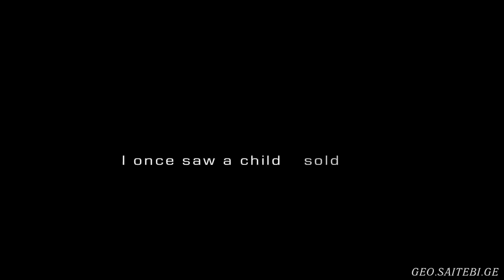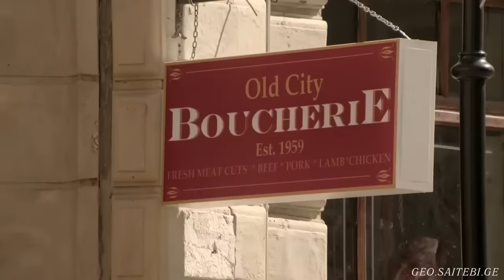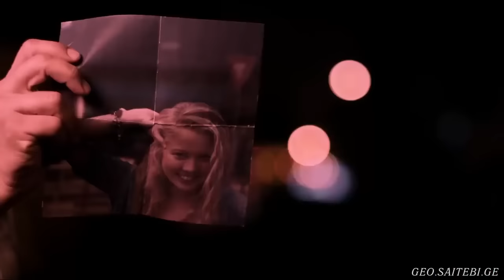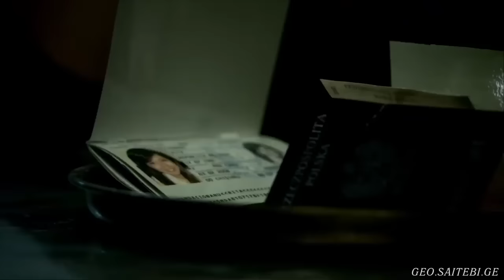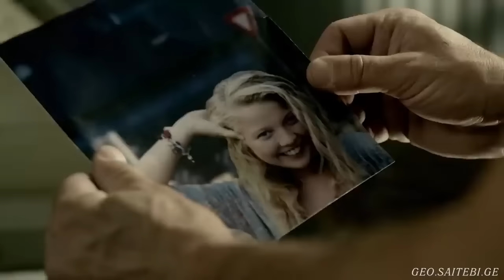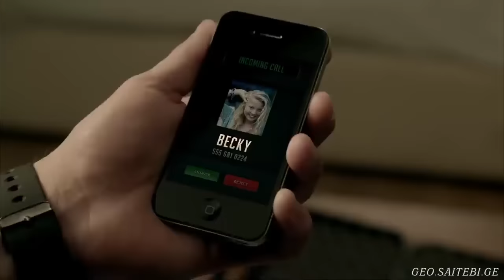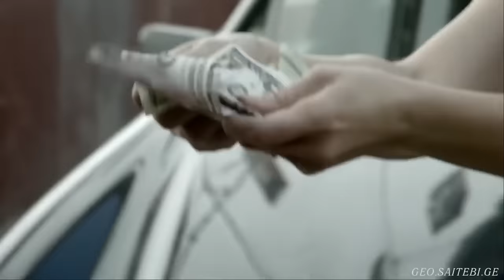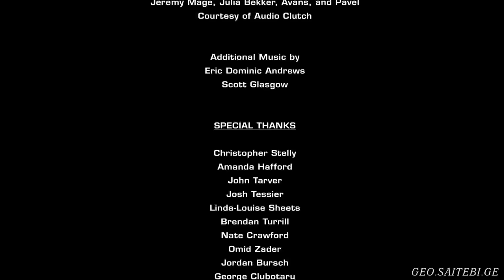უმაგრესი ფილმი - ტყვია / filmebi qartulad / ფილმები ქართულად